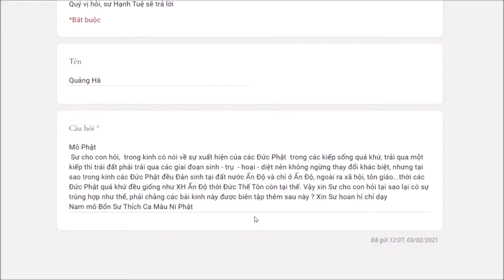278. Tại sao nền văn hóa thời các Phật quá khứ đều giống Ấn Độ?